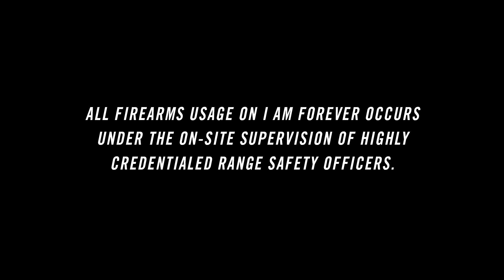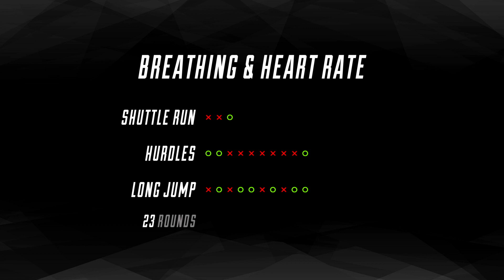I Am Forever | S1 E4: "Breathing & Heart Rate"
Ammunition Provided by Federal Premium Ammunition
Gear and Apparel Provided by 5.11 Tactical

In I Am Forever Episode 4 "Breathing and Heart Rate," Isaiah and Reagan learn how breathing and heart rate are connected in the pool. At the range, John Wayne Walding combines simple exercises and shooting.